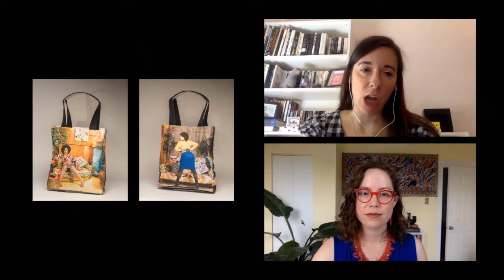BMA x NMWA: Glamour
Whatever the style, glamour is a strategy. Explore how artists have used glamour in their art from the 1500s to now.

The BMA x NMWA Monthly Talk Show puts women artists and their artworks in conversation with each other, across two museums. Join educators from the BMA and the National Museum of Women in the Arts as they talk about art, sometimes with artists and other special guests, in this lunchtime program.

Join us on Facebook Live!